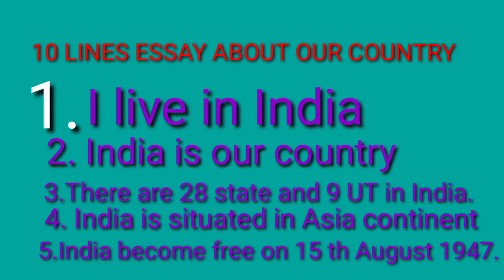video #10 lines Our Country India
Short video
10 lines our country India
Essay about our country India